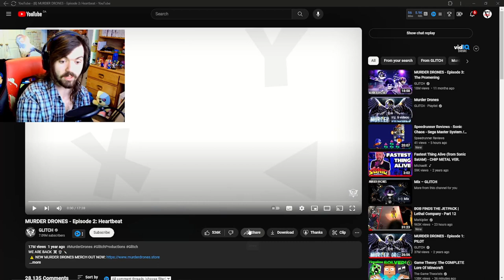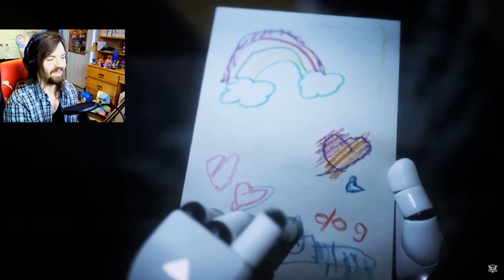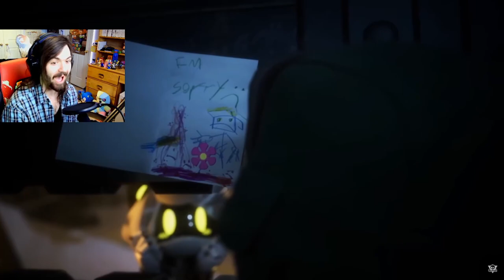I'M GONNA HAVE NIGHTMARES!!! - Murder Drones: Episode 2 Reaction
I FEEL SOOO BAD FOR N!!!